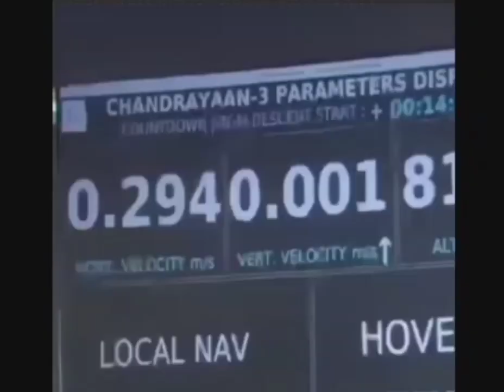Chandrayaan-3 soft lending! चंद्रयान 3 की सॉफ्ट लैंडिंग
chandrayaan-3 soft lending on the moon! चंद्रयान 3 की सॉफ्ट लैंडिंग का पहला वीडियो हमारे चैनल पर
इसरो के सभी वैज्ञानिकों को हार्दिक शुभकामनाएं chndrayan3 chndrayaan3update chamdrayaan3lending isro vikramlander vikram isromoonmission isromoonmissionchandrayaan3 latestnews nasa world science creatures by Aditi sharma, for biology and chemistry in better way and want to clear your all doubts and basic concepts.

 Note :- नोट्स पीडीएफ के लिए हमारे टेलीग्राम को follow करें 👉 science creatures

9:00 am ssc की gs
1:00 pm .. biology NEET
3:00pm...gernal science biology 🧪
5:00pm .. chemistry class 11⚗️
6:00 pm chemistry class 12
8:00 pm NCERT  science (6 to 12)